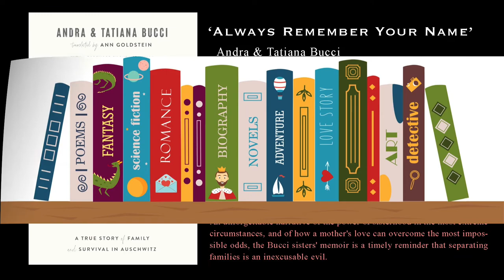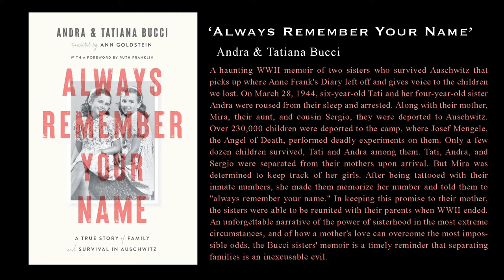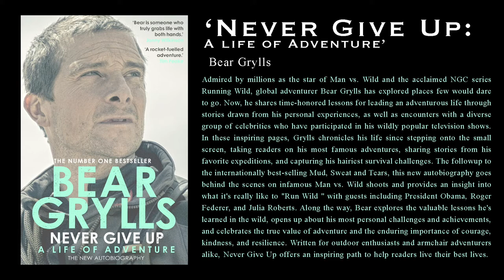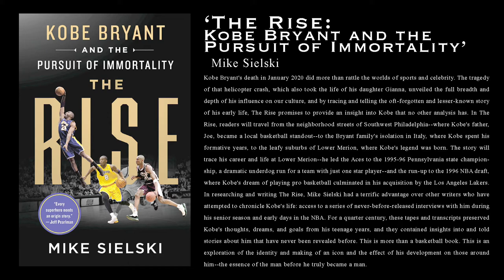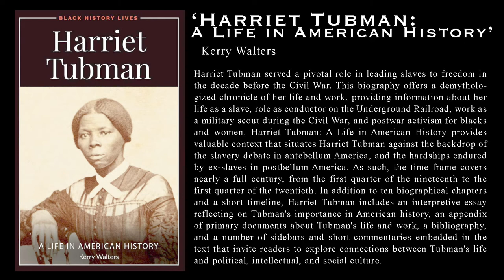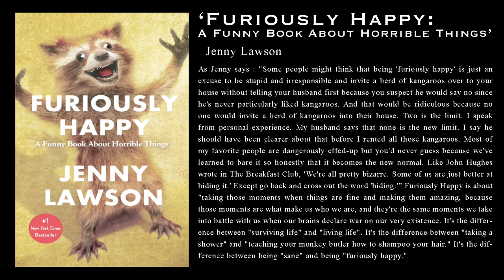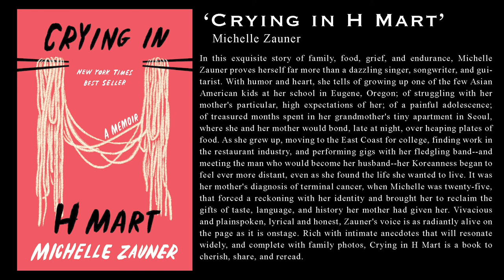MCPL Podcast: Behind the Mic - August Biographies!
Miss Dana talks new and unforgettable biographies as well as upcoming library events!